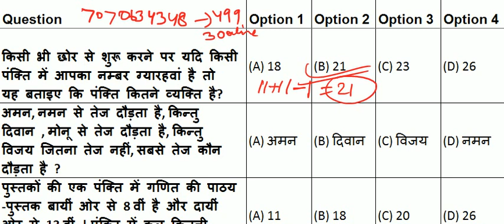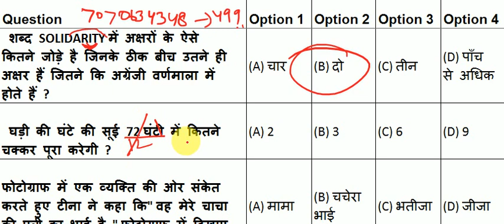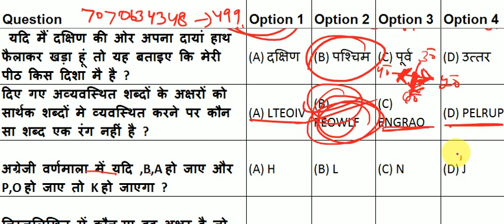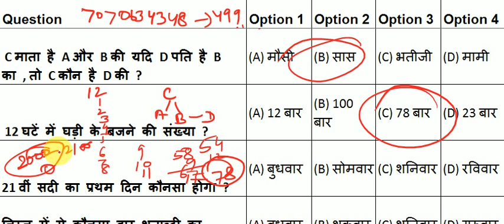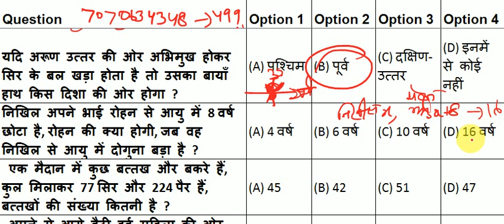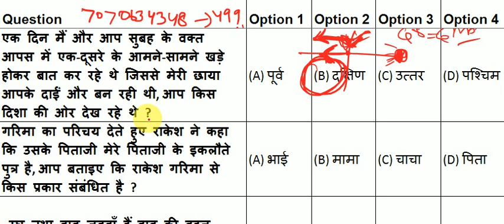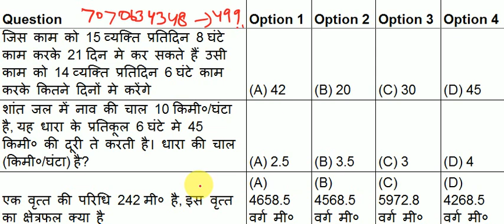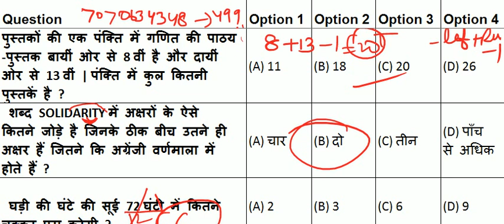STET ONLINE TEST-9 SOLUTION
DEMO TEST देने के लिए ऊपर दिए लिंक को खोले .